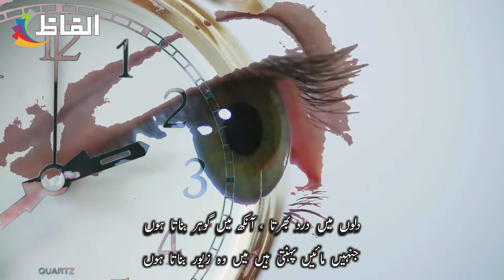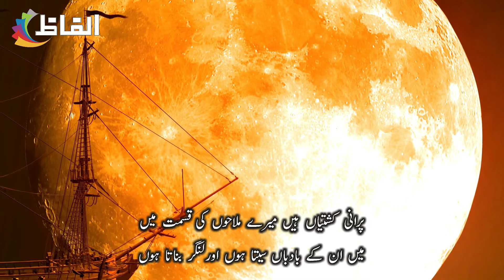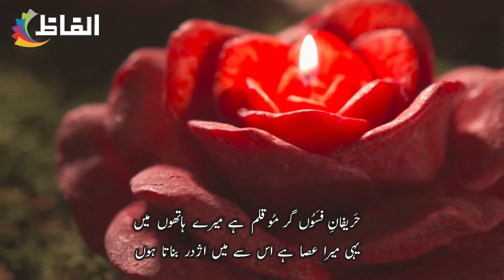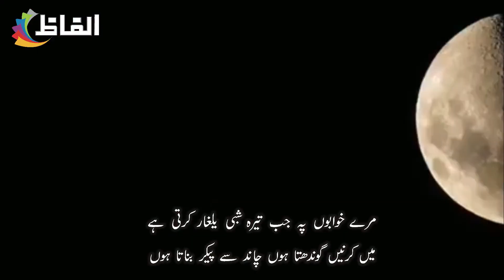Alfaz | Saleem Ahmad | Ghazal "Kaghaz k sipahi kat kar lashkar banata hoon" | Urdu & Hindi Poetry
Pen Name :'saleem'
Real Name :Saleem Ahmed
Born :27 Nov 1927 | Barabanki, Uttar pradesh
Died :01 Sep 1983 | Karachi, Sindh
Recitation : Alfaz

Saleem Ahmad was one of the most unconventional poets who had inspired many by his extraordinary and incredible creativity. He was also a noted critic of Urdu literature. His collection of poetry, Bayaz, Ikai, Charag-i-Neem Shab and Mashriq, have been published collectively as Kulliyaat-e-Saleem Ahmed.